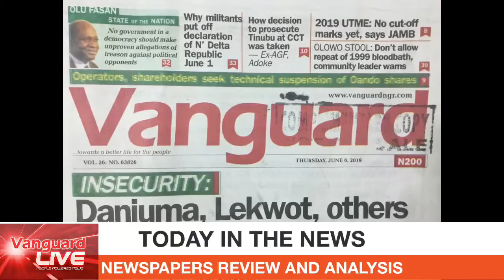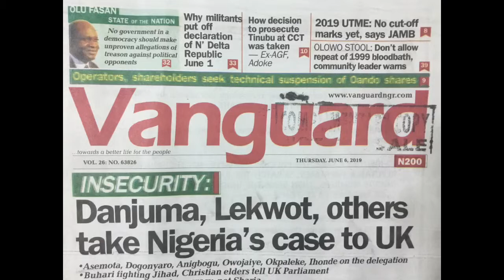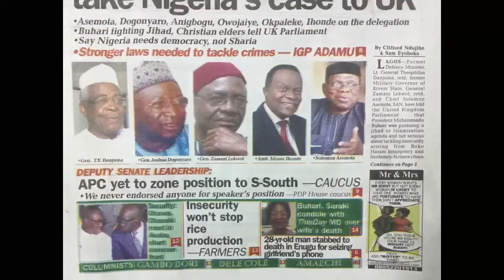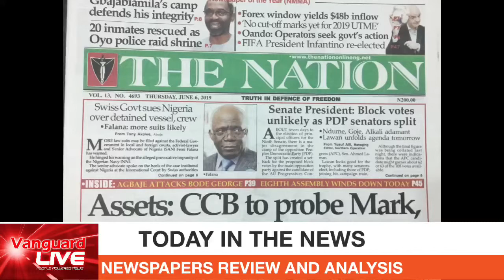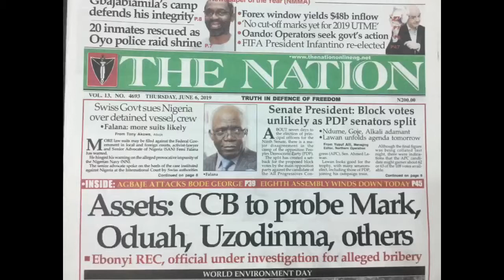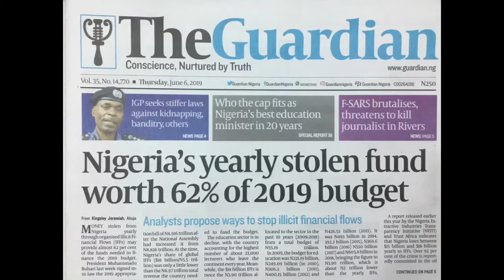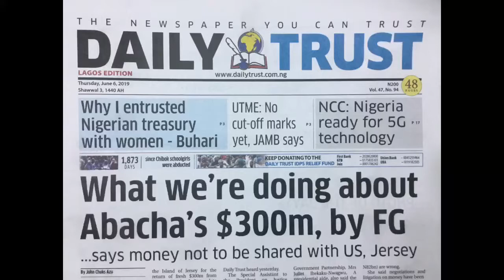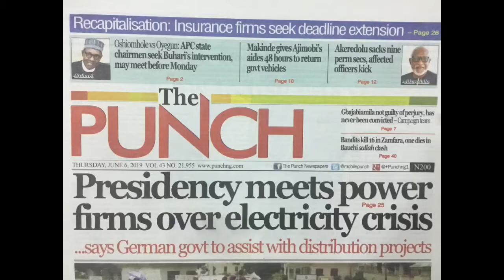Today in the news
News analysis of current events headlining newspapers across Nigeria